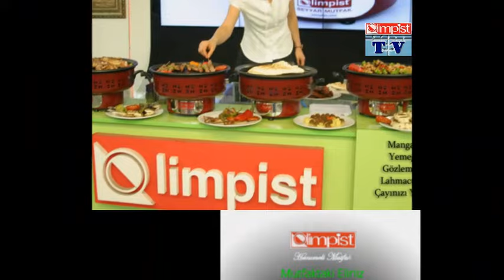MAYALI PATETESLİ TAVA BÖREĞİ